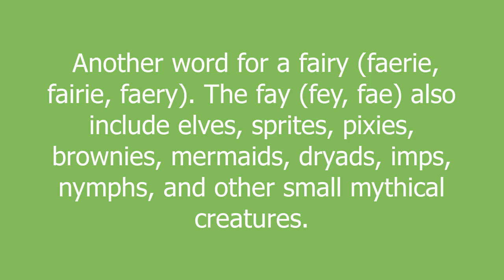Fay meaning and pronunciation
Another word for a fairy (faerie, fairie, faery). The fay (fey, fae) also include elves, sprites, pixies, brownies, mermaids, dryads, imps, nymphs, and other small mythical creatures.

Fay definition by Urban Dictionary